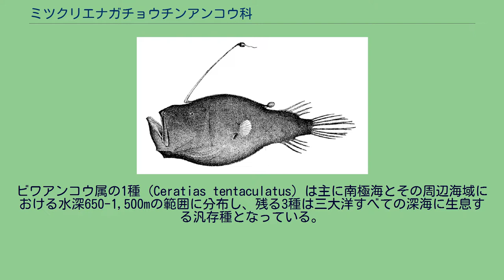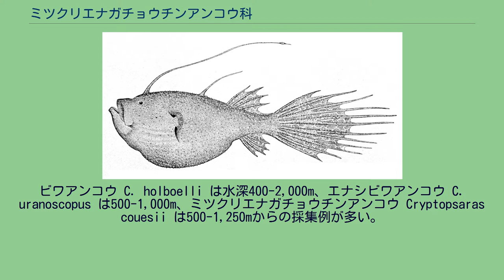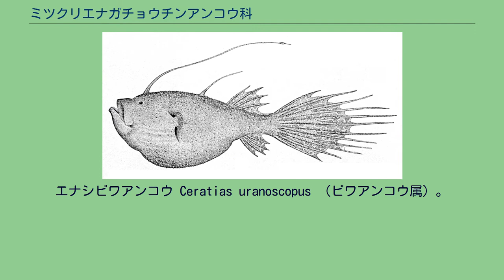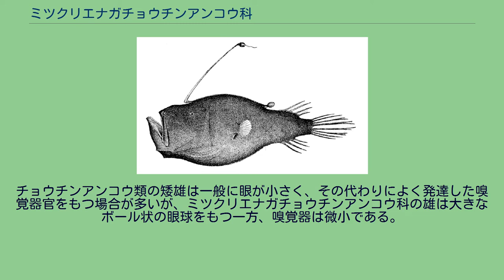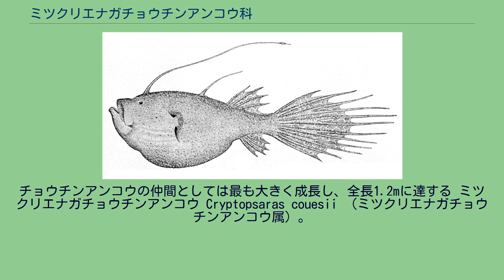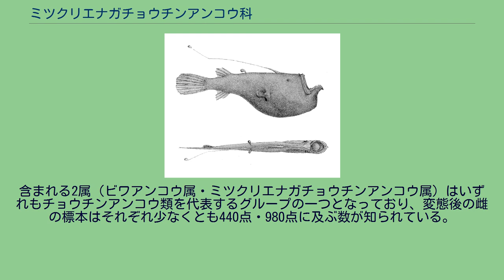ミツクリエナガチョウチンアンコウ科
ミツクリエナガチョウチンアンコウ科（学名：Ceratiidae）は、アンコウ目に所属する魚類の分類群の一つ。
いわゆるチョウチンアンコウ類として知られる深海魚の一群で、ビワアンコウ・ミツクリエナガチョウチンアンコウなど2属4種が記載される。
ミツクリエナガチョウチンアンコウ科の魚類は太平洋・インド洋・大西洋など、世界中の海の深海に幅広く分布する。
海底から離れた中層を漂って生活する、漂泳性深海魚のグループである。
ビワアンコウ属の1種（Ceratias tentaculatus）は主に南極海とその周辺海域における水深650-1,500mの範囲に分布し、残る3種は三大洋すべての深海に生息する汎存種となっている。
ビワアンコウ C. holboelli は水深400-2,000m、エナシビワアンコウ C. uranoscopus は500-1,000m、ミツクリエナガチョウチンアンコウ Cryptopsaras couesii は500-1,250mからの採集例が多い。
本科魚類はチョウチンアンコウ類としては最も大きく成長し、最大種のビワアンコウは全長77-120cmに達する。
雌雄の体格は著しい性的二形を示し、雄は雌よりも極端に小さい矮雄（わいゆう）である。
変態後の雄は餌を一切とらなくなり、大きな球状の眼を利用して雌を探す。
雌を発見した雄は鉤状の歯を使って体に食いつき、一体化して寄生生活を送る。
雄と雌の結合は、互いの性成熟を達成するための必要条件となっている。
一匹の雌に寄生する雄はたいてい一匹だが複数の場合もあり、最大で8匹の雄が付着した個体が知られている。
付着部位はほぼ常に腹部で、寄生雄の多くが前方を向いていることから、雌の後方から接近しているとみられている。
エナシビワアンコウ Ceratias uranoscopus （ビワアンコウ属）。
ほぼ真上を向いた口、背鰭の前方に位置する肉質の突起が本科魚類の特徴である ミツクリエナガチョウチンアンコウ科の仲間は左右に平たく、側扁した細長い体型をもつ。
一般にチョウチンアンコウ上科には体長10cm未満の小型魚が多いが、本科魚類はほとんどが全長数十cm程度にまで成長し、ビワアンコウは1.2mに達する。
口は斜め上向きでほとんど垂直につくこと、前上顎骨によく発達した突起をもつことが他科との容易な鑑別点となっている。
ケントロプリュネー科（1属1種）と多くの形態学的共通点を有し、両者は近い関係にあると考えられている。
全身を皮膚が変形した突起によって覆われること、誘引突起は前頭骨から起始し吻の前に突き出ること、蝶形骨・方形骨・角関節骨および前鰓蓋骨のトゲを欠くことは2科に共通する特徴である。
本科魚類の重要な特徴として、背鰭の2-3鰭条が変形し、肉質の突起（caruncle）として存在することが挙げられる。
背鰭第1棘条は卵形の擬餌状体を備えた誘引突起として成長し、誘引突起を支える担鰭骨は非常に細長く、頭蓋骨背部のほぼ全長に及ぶ。
背鰭第2棘条は仔魚および稚魚の時点では発光器官を有しているが、成長とともに退縮し、成魚では皮膚に埋もれてしまう。
背鰭および臀鰭の軟条は4-5本で、多くの場合4本である。
胸鰭は15-19軟条で構成される。
尾鰭の鰭条は8-9本でそのうち4本は分枝し、下位の第9鰭条は痕跡的となる。
頭頂骨は大きい。
チョウチンアンコウ類の矮雄は一般に眼が小さく、その代わりによく発達した嗅覚器官をもつ場合が多いが、ミツクリエナガチョウチンアンコウ科の雄は大きなボール状の眼球をもつ一方、嗅覚器は微小である。
吻の先端には担鰭骨と接続する1対の大きな歯を備え、雌に付着する際に用いられる。
前上顎骨は退縮し、顎の歯を欠く。
自由生活期の雄の皮膚は滑らかで色素をもたないが、寄生生活に入ると多数の突起が現れ、一様に黒色となる。
自由生活期の雄は科全体で少なくとも175点の標本が存在し、いずれも全長は2cmに達しない。
雌に付着した寄生雄は81例が知られ、そのサイズは0.8-14cmの範囲である。
仔魚は背中が突き出た、猫背のような独特の体型をもつ。
皮膚はやや膨張し、口は垂直につく。
性差はごく初期段階で現れ、雌の背部正中には誘引突起といぼ状の構造が明瞭に認められる。
胸鰭は小さく、その後端は背鰭・臀鰭には届かない。
ビワアンコウ Ceratias holboelli （ビワアンコウ属）。
チョウチンアンコウの仲間としては最も大きく成長し、全長1.2mに達する ミツクリエナガチョウチ...